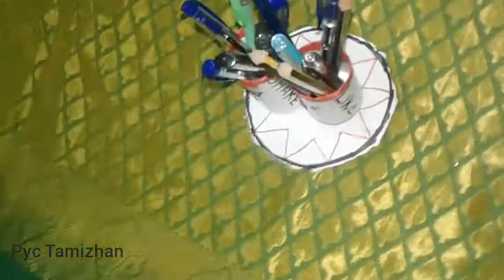Room freshener making using good night coil and ponds reusable idea...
IN THIS VIDEO WE WILL LEARN HOW TO MAKE A ROOM FRESHENER USING GOOD NIGHT COIL AND VIDEOS WE WILL REUSE PONDS TALCUM POWDER...
DO NOT SKIP THESE VIDEO BECAUSE YOU WILL NOT LEARN WHAT I AM TELLING TO YOU SO DO NOT SKIP THESE WATCH FULLY I HOPE YOU ENJOYED.